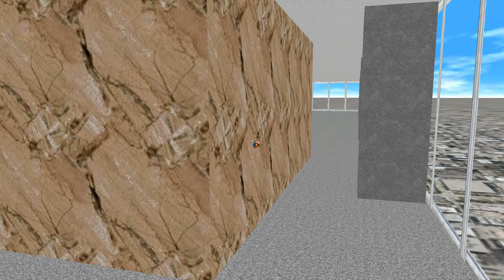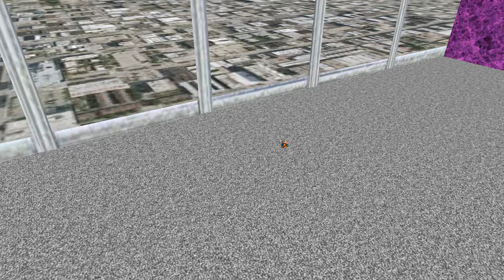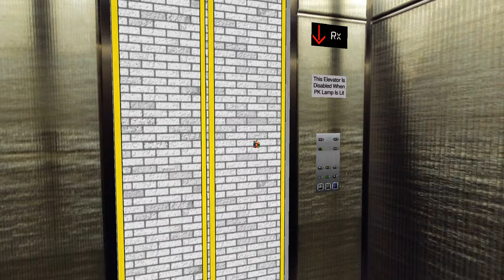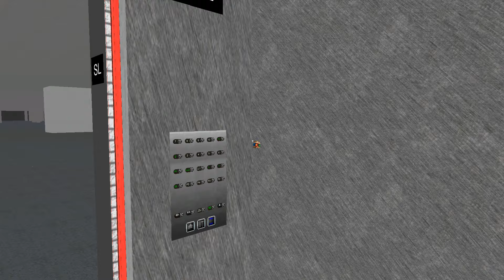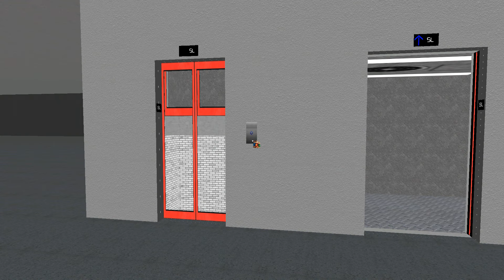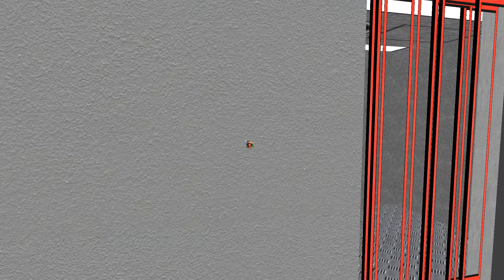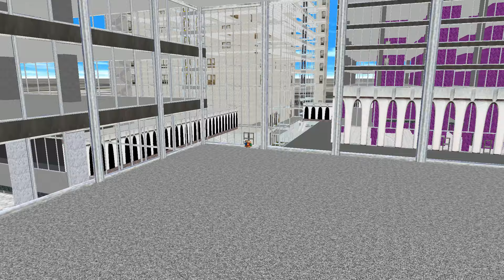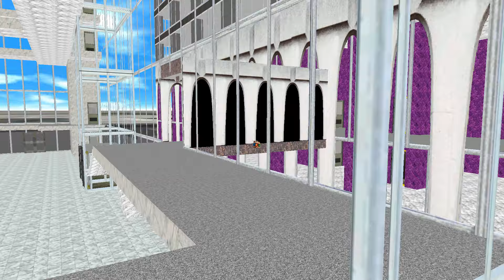Skyscrapersim , Triton Complex - Glass Doors Mod. Teil 2/2